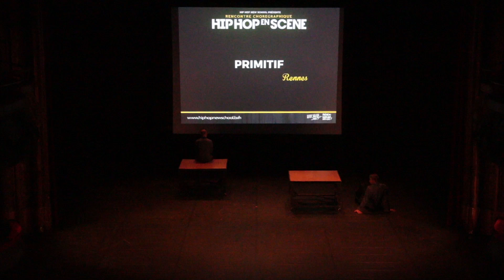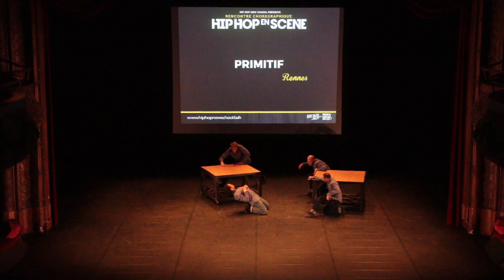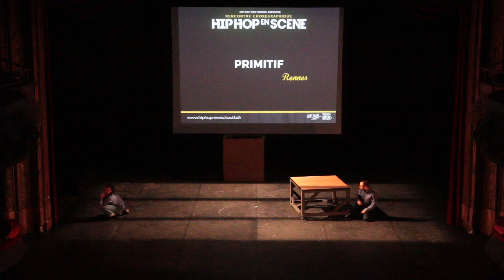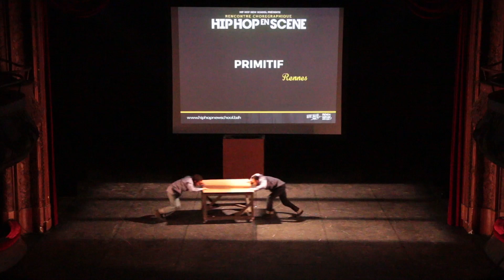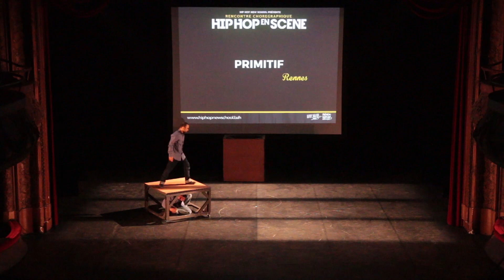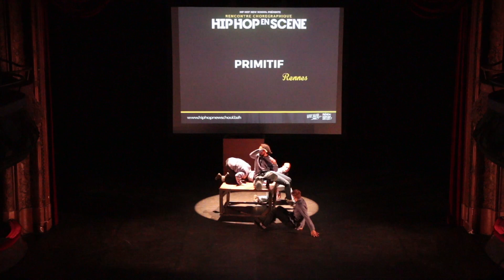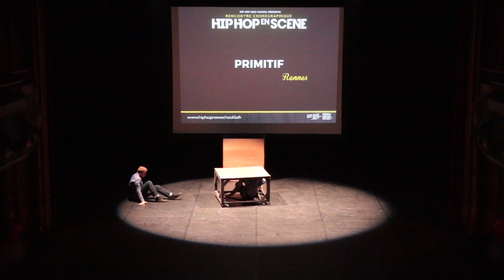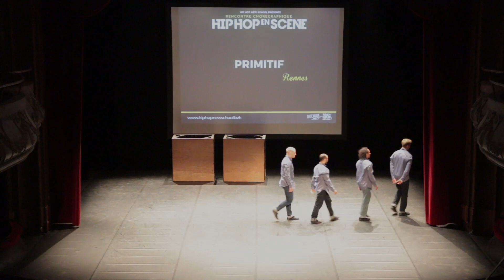Cie Primitif HipHopEnScene 18 05 18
Rencontre chorégraphique Hip Hop En Scène X
Catégorie Création